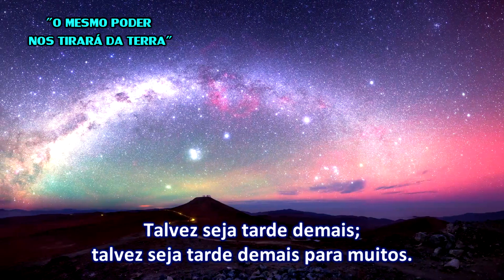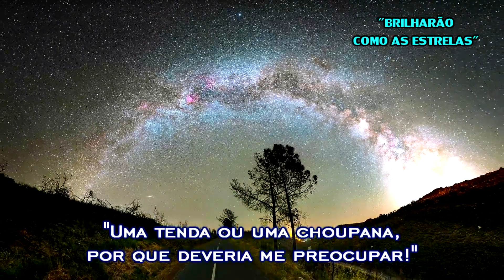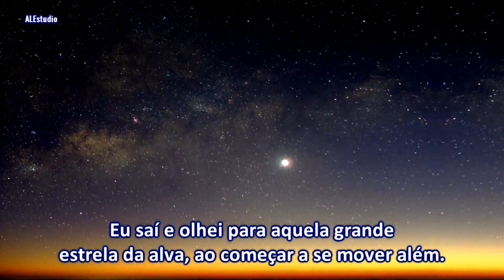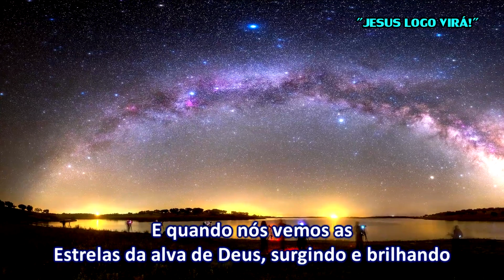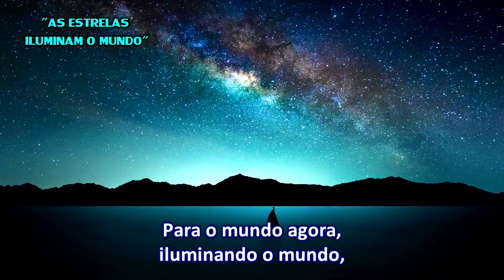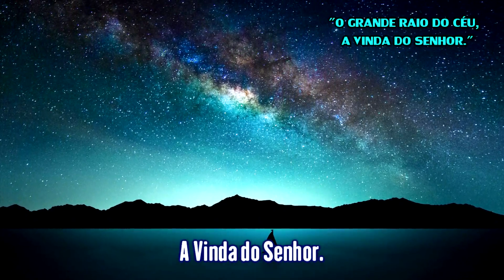"BRILHEM, ESTRELAS D'ALVA! " Ir. William Branham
"O mesmo Poder os tirará desta terra e os levará para o Lar no Rapto, para a Glória!"

127 Qualquer dia glorioso destes, você descobrirá que este grupo de Poder, que muda prostitutas em damas, e bêbados em cavalheiros e cristãos, é o mesmo Poder que os tirará desta terra e os levará para o Lar no Rapto, para a Glória. Talvez seja tarde demais; talvez seja tarde demais para muitos.
128 “Naquele dia, Miguel se levantará pelo povo.” Ele não se levantará pelas nações. Ele se levantará pelo povo. “E muitos daqueles que dormem no pó da terra, alguns ressuscitarão para a vergonha e o desprezo eterno. Porém aqueles que são sábios e tornam muitos à justiça, brilharão como as estrelas para sempre e sempre.” Aleluia!
Uma tenda ou uma choupana, por que deveria me preocupar?
Estão construindo um palácio para mim Lá. (Venha visitar-me algum dia!)
129 O que é isso? Eu saí e olhei para aquela grande estrela da alva, ao começar a se mover além. O que a estrela da alva significa? A estrela da alva está somente refletindo a suprema luz do sol que está se aproximando. Está certo? A estrela da alva, a razão por ser tão brilhante (você sabe por que é?), o sol está muito mais perto dela. Está avançando. E a estrela da alva saúda a vinda do sol.
130 Muito bem, estrelas da alva, é tempo de ir saudando a Vinda Dele! Brilhem, Estrelas da alva! Levantem cedo! Ela diz: “O Filho logo estará aqui!”
131 Quando olhamos e vemos aquela estrela da alva, enquanto ela está brilhando nos céus, significa que o sol brilhará mui logo.
132 E quando nós vemos as Estrelas da alva de Deus, surgindo e brilhando para a glória da ressurreição de Jesus Cristo, mostra que esse Ser supremo está avançando. As luzes estão se ajuntando, porém a Estrela da alva grita: “Esperem! Não demora até a luz do dia chegar.” Esperem! Não demora até a luz do dia chegar. Continue esperando. Assim como a Irmã Murphy e aqueles outros costumavam cantar: “Continue esperando; a luz do dia logo vem.” Espere até que eles… As Estrelas da alva estão brilhando para o mundo agora, iluminando o mundo, pouco antes da grande escuridão, e do grande raio do Céu, a Vinda do Senhor.